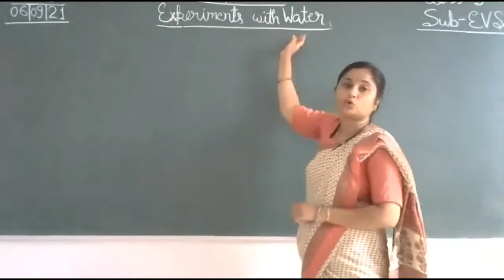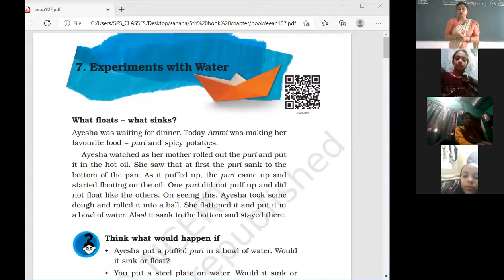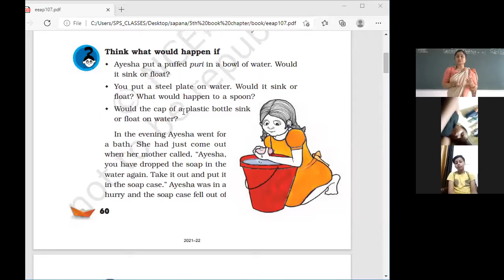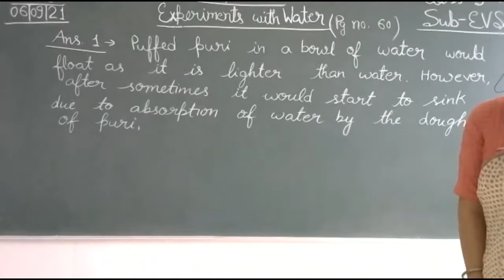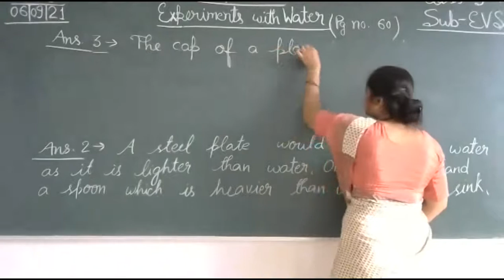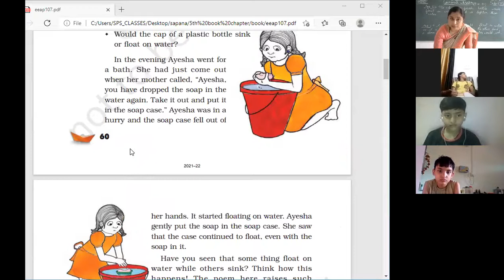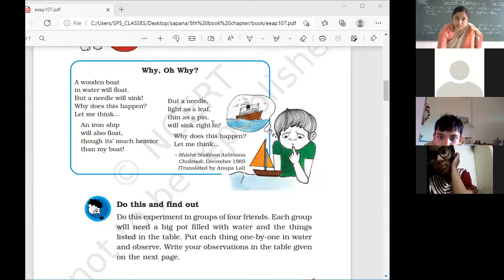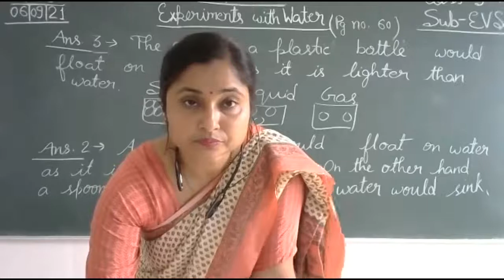Class 5 EVS/Ch. 7. Experiments with Water (Part 1 - pg. no. 60- 61)